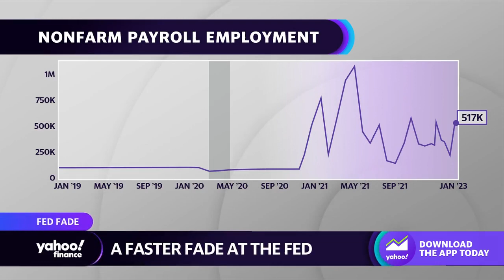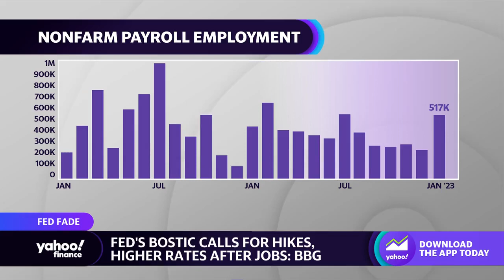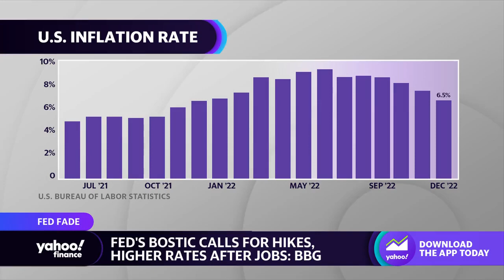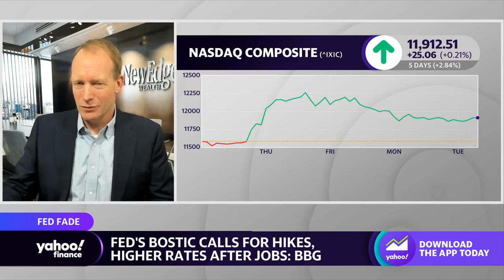Market in ‘a good spirit’ amid economic resilience, strategist says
NewEdge Wealth Head of FI & Macro Ben Emons joins Yahoo Finance Live anchor Rachelle Akuffo to discuss the state of the labor market, U.S. inflation, the expectations for Fed Chair Powell’s speech, and the outlook for the market.